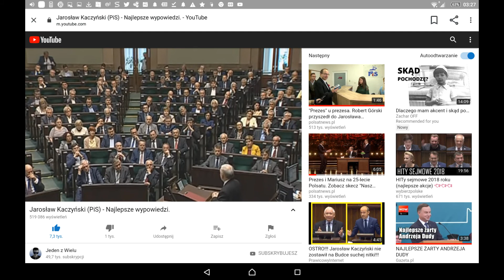Artur Głowacki Twoim PREZYDENTEM WOLNEJ POLSKI.. 03.01.2020.